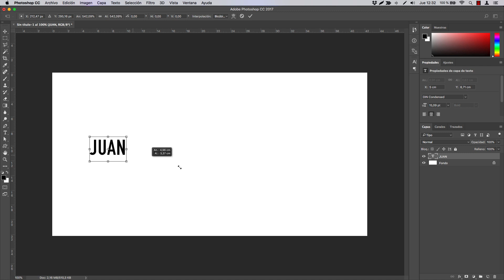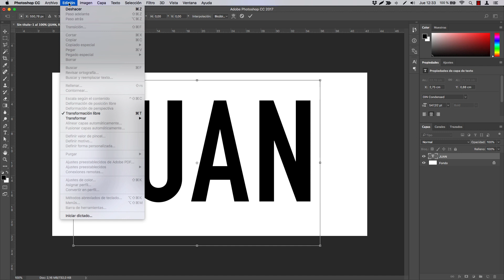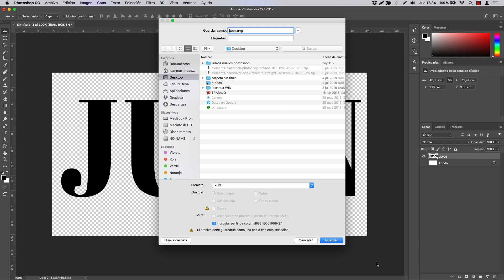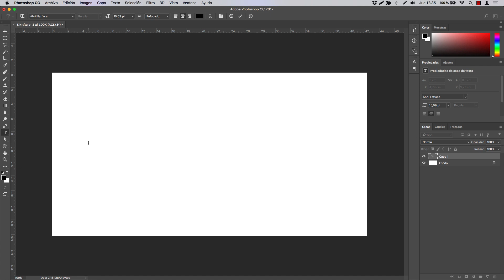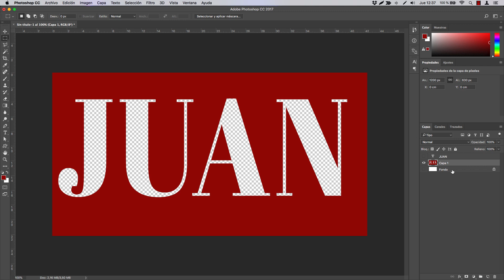Recortar texto en Photoshop de forma FÁCIL y RÁPIDA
Recortar texto en Photoshop en español 2019

Los textos son imágenes vectoriales, por lo que recortar texto en Photoshop es muy sencillo y rápido.

Para recortar un texto y que quede sobre un fondo transparente, necesitamos que esté en una capa independiente.

El proceso es el siguiente:

1/ Escribimos el texto con la tipografía, color y formato que queramos utilizar
2/ Rasterizamos el texto de la capa para convertirlo en imagen
2/ Ocultamos todas las capas que tengamos, incluido el fondo, para guardar la imagen resultante en formato PSD o PNG, dependiendo para lo que la vayamos a usar.

Si lo que nos interesa es crear una capa con un texto hueco, por ejemplo para mostrar imágenes a través de ellas, no debemos rasterizar el texto antes de crear la selección, porque sino el recorte no será todo lo limpio que debería ser:

1/ Escribimos lo que queremos utilizar como plantilla a recortar en una capa de texto nueva.
2/ Añadimos una capa de color sólido bajo la capa del texto.
3/ Hacemos una selección del texto pinchando sobre la capa y manteniendo pulsada la tecla cmdo. en Mac o ctrl. en Windows.
4/ Procedemos a borrar o eliminar la selección sobre la capa de color, obteniendo unas letras huecas.
5/ Igual que en el caso anterior, ocultamos las capas que no valen y guardamos el resultado en un formato PSD o PNG.

efectos de texto photoshop,texto transparente photoshop,,efecto texto transparente photoshop